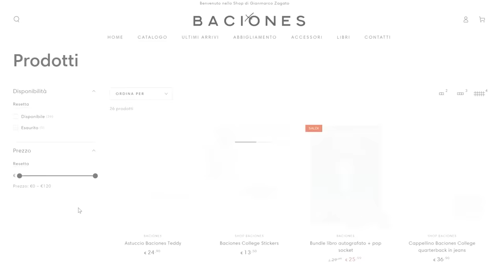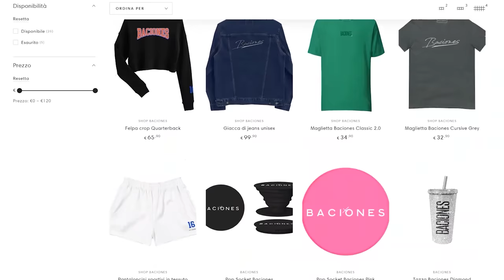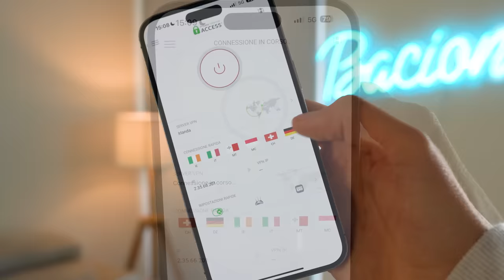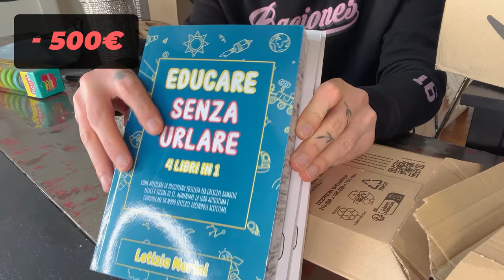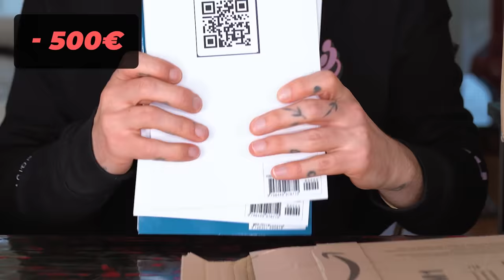HO COMPRATO 500 € DI RESI AMAZON: CI HO GUADAGNATO? | GIANMARCO ZAGATO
La mia vetrina amazon con i miei prodotti preferiti Clicca qui per avere l'83% di sconto su Private Internet Access VPN!

In libreria

ATTREZZATURA:
Baciones